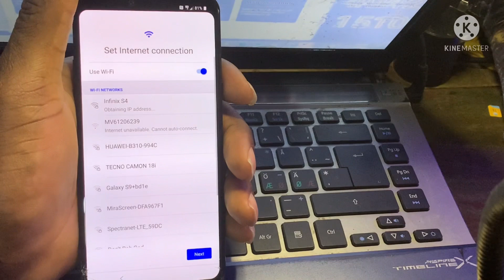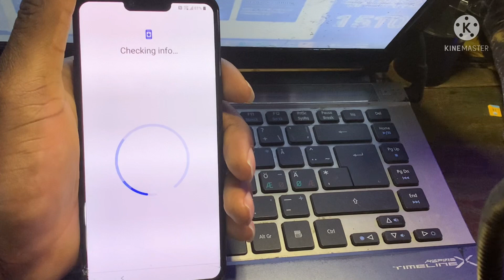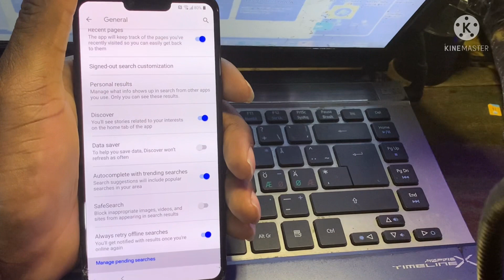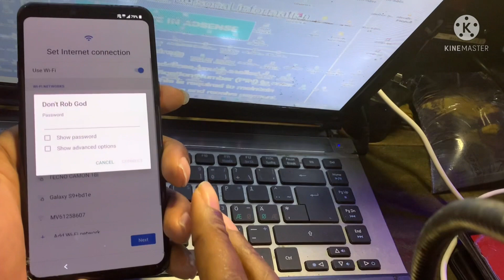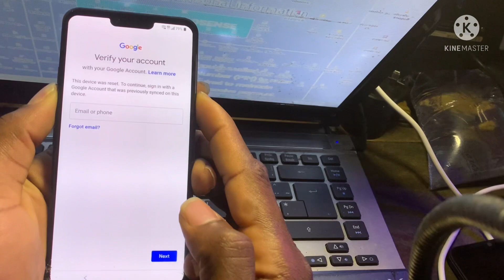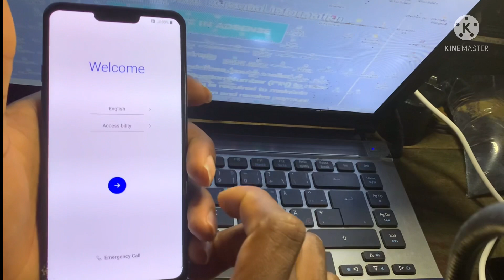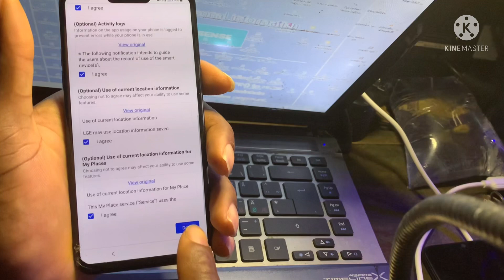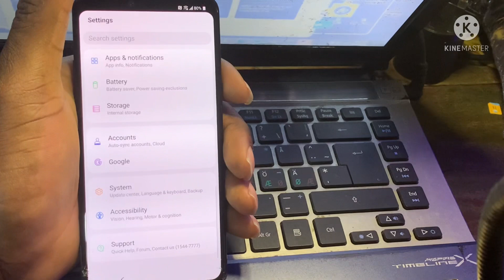LG G8 thinq frp bypass || LG G8 thinq Google account unlock (without pc) (2023)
LG G8 thinq frp bypass 2022 || LG G8 thinq Google account unlock (without pc)
are you having trouble bypassing lg frp ,lg g8 frp bypass or lg g8x frp bypass, then this is the best tutorial for you . in this video i will show you how to remove lg g8 thinq frp ,lg frp android 11 and lg g8 thinq frp bypass.
so watch to the end to get all useful information on how to bypass lg g8 thinq frp bypass,lg g8xthinq frp bypass 2022 etc
V50 google account bypas In this video I will show you how to Remove LG FRP Lock On All LG G6 : G600K, G600L, G600S, H872, H873, H870DS, LS997,-US997 Android 7.0 and 8.0 Latest Security 2020 & 2021...

LG V50S ThinQ 5G FRP/Google Lock Bypass Android 8.1.0/9.0 Pie WITHOUT PC
LG G8X ThinQ FRP/Google Lock Bypass Android 8.1.0/9.0 Pie WITHOUT PC
LG Q70 FRP/Google Lock Bypass Android 8.1.0/9.0 Pie WITHOUT PC
LG K50S FRP/Google Lock Bypass Android 8.1.0/9.0 Pie WITHOUT PC
LG K40S FRP/Google Lock Bypass Android 8.1.0/9.0 Pie WITHOUT PC
LG K30 2019 FRP/Google Lock Bypass Android 8.1.0/9.0 Pie WITHOUT PC
LG X2 2019 FRP/Google Lock Bypass Android 8.1.0/9.0 Pie WITHOUT PC
LG Stylo 5 FRP/Google Lock Bypass Android 8.1.0/9.0 Pie WITHOUT PC
LG K50 FRP/Google Lock Bypass Android 8.1.0/9.0 Pie WITHOUT PC
LG Q60 FRP/Google Lock Bypass Android 8.1.0/9.0 Pie WITHOUT PC
LG G8 ThinQ FRP/Google Lock Bypass Android 8.1.0/9.0 Pie WITHOUT PC
LG Q9 One FRP/Google Lock Bypass Android 8.1.0/9.0 Pie WITHOUT PC
LG Q9 FRP/Google Lock Bypass Android 8.1.0/9.0 Pie WITHOUT PC
LG V40 ThinQ FRP/Google Lock Bypass Android 8.1.0/9.0 Pie WITHOUT PC
LG Candy FRP/Google Lock Bypass Android 8.1.0/9.0 Pie WITHOUT PC
LG G7 One FRP/Google Lock Bypass Android 8.1.0/9.0 Pie WITHOUT PC
LG G7 Fit FRP/Google Lock Bypass Android 8.1.0/9.0 Pie WITHOUT PC
LG Q8 (2018) FRP/Google Lock Bypass Android 8.1.0/9.0 Pie WITHOUT PC
LG K11+ FRP/Google Lock Bypass Android 8.1.0/9.0 Pie WITHOUT PC
LG X2 FRP/Google Lock Bypass Android 8.1.0/9.0 Pie WITHOUT PC
LG Stylo 4 FRP/Google Lock Bypass Android 8.1.0/9.0 Pie WITHOUT PC
LG X5 (2018) FRP/Google Lock Bypass Android 8.1.0/9.0 Pie WITHOUT PC
LG Q Stylus+ FRP/Google Lock Bypass Android 8.1.0/9.0 Pie WITHOUT PC
LG Q Stylus a FRP/Google Lock Bypass Android 8.1.0/9.0 Pie WITHOUT PC
LG V35+ ThinQ FRP/Google Lock Bypass Android 8.1.0/9.0 Pie WITHOUT PC
LG Q7+ FRP/Google Lock Bypass Android 8.1.0/9.0 Pie WITHOUT PC
LG Q7a FRP/Google Lock Bypass Android 8.1.0/9.0 Pie WITHOUT PC
LG K30 FRP/Google Lock Bypass Android 8.1.0/9.0 Pie WITHOUT PC
LG K9 FRP/Google Lock Bypass Android 8.1.0/9.0 Pie WITHOUT PC
LG X4 FRP/Google Lock Bypass Android 8.1.0/9.0 Pie WITHOUT PC
LG V30S+ ThinQ FRP/Google Lock Bypass Android 8.1.0/9.0 Pie WITHOUT PC
LG V30+ FRP/Google Lock Bypass Android 8.1.0/9.0 Pie WITHOUT PC
LG Q8 FRP/Google Lock Bypass Android 8.1.0/9.0 Pie WITHOUT PC
LG Q6a FRP/Google Lock Bypass Android 8.1.0/9.0 Pie WITHOUT PC
LG Q6 FRP/Google Lock Bypass Android 8.1.0/9.0 Pie WITHOUT PC
LG G6+ FRP/Google Lock Bypass Android 8.1.0/9.0 Pie WITHOUT PC
LG G7+ ThinQ FRP/Google Lock Bypass Android 8.1.0/9.0 Pie WITHOUT PC
Remove password in 3mins
Unlock forgotten password without loosing data
How to unlock forgotten pattern on android
How to unlock forgotten password
How to unlock android without pc

Download links for APKS that I use on my videos are: apkmirror.com